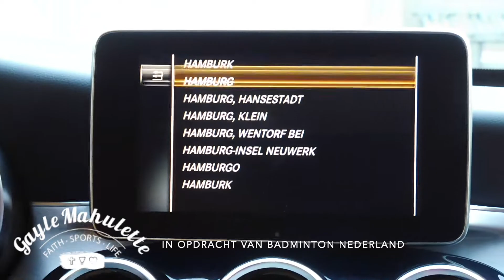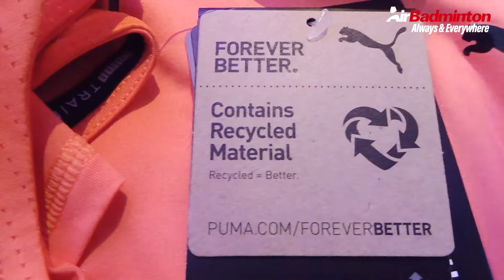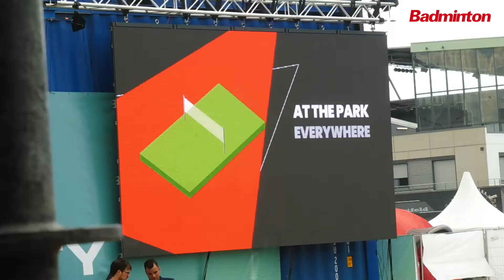Nederlandse AirBadmintonselectie verovert Hamburg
Vorige week kwam de Nederlandse AirBadmintonselectie in actie op de AirBadminton Urban Series in Hamburg! 💪 Oranje won de Nations Cup en Dyon en Diede het individuele toernooi!🏆 Een kijkje achter de schermen door de lens van Gayle Mahulette! 📹